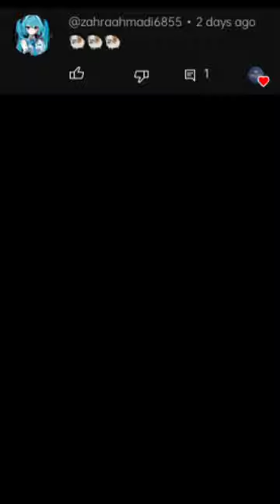Now vs million years back | GOAT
The goat or domestic goat (Capra hircus) is a domesticated species of goat-antelope typically kept as livestock. It was domesticated from the wild goat (C. aegagrus) of Southwest Asia and Eastern Europe. The goat is a member of the animal family Bovidae and the tribe Caprini, meaning it is closely related to the sheep. There are over 300 distinct breeds of goat.[1] It is one of the oldest domesticated species of animal, according to archaeological evidence that its earliest domestication occurred in Iran at 10,000 calibrated calendar years ago.
Goats have been used for milk, meat, fur, and skins across much of the world.[3] Milk from goats is often turned into goat cheese.

In 2011, there were more than 924 million goats living in the world, according to the UN Food and Agriculture Organization.
The Modern English word goat comes from Old English gāt "she-goat, goat in general", which in turn derives from Proto-Germanic *gaitaz (cf. Dutch/Frisian/Icelandic/Norwegian geit, German Geiß, and Gothic gaits), ultimately from Proto-Indo-European *ǵʰaidos meaning "young goat" (cf. Latin haedus "kid").[5] To refer to the male goat, Old English used bucca (cf. Dutch/Frisian bok and giving modern buck) until ousted by hegote, hegoote in the late 12th century. Nanny goat (females) originated in the 18th century, and billy goat (for males) originated in the 19th century.[citation needed]

Female goats are referred to as does or nannies, intact males are called bucks or billies, and juvenile goats of both sexes are called kids. Castrated males are called wethers. While the words hircine and caprine both refer to anything having a goat-like quality, hircine is used most often to emphasize the distinct smell of domestic goats.

Goats are among the earliest animals domesticated by humans.[6] The most recent genetic analysis[7] confirms the archaeological evidence that the wild bezoar ibex of the Zagros Mountains is the likely original ancestor of probably all domestic goats today.[6]
Neolithic farmers began to herd wild goats primarily for easy access to milk and meat, as well as to their dung, which was used as fuel; and their bones, hair, and sinew were used for clothing, building, and tools.[1] The earliest remnants of domesticated goats dating 10,000 years Before Present are found in Ganj Dareh in Iran.[8] Goat remains have been found at archaeological sites in Jericho, Choga Mami,[9] Djeitun, and Çayönü, dating the domestication of goats in Western Asia at between 8,000 and 9,000 years ago.[6]

Studies of DNA evidence suggests 10,000 years ago as the domestication date.[7]

Historically, goat hide has been used for water and wine bottles in both traveling and transporting wine for sale. It has also been used to produce parchment.[citation needed